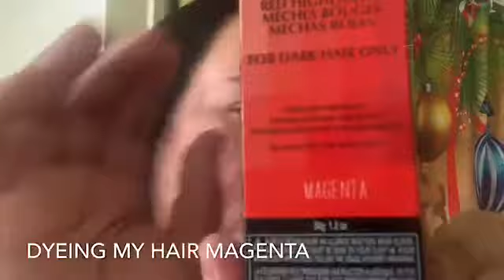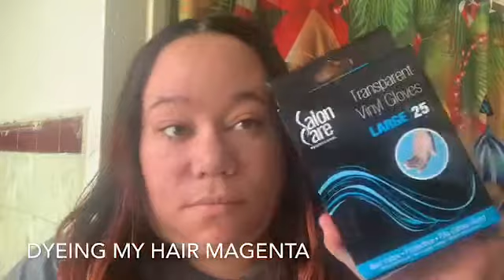Dying my hair Magenta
Hey you guys! So today i'm showing you guys how I dye my hair Magenta from L'Oreal Hicolor Collections. This is not the professional way in doing it.Its just my way in doing this i've been dying my hair for a long time and it works for me. Listed below are all the products I used.

L'Oreal Hicolor Megenta
Creme Volume Developer